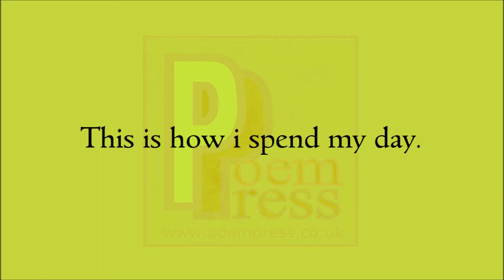Incoming poem by Poem Press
Incoming poem

Incoming!
Catch it!
That's it!
All sorted!
This is how i spend my day.
Incoming crap all of the time.
My post office sorts it.
Never rests.
Constantly decides
What is worth letting in.
For i can only process so much.
Too much of everything
Can drive you mad.
Get those filters up.